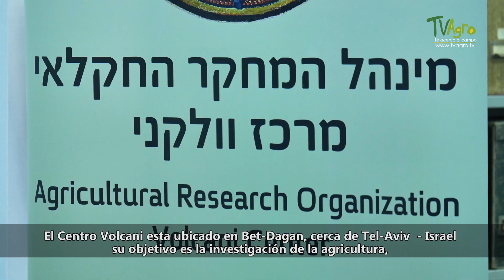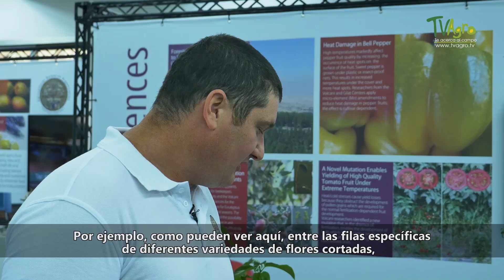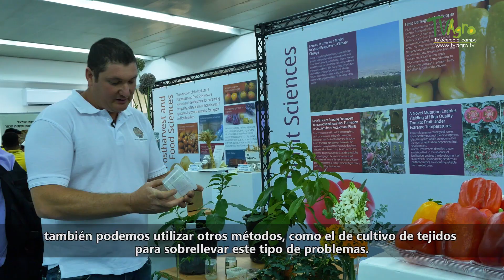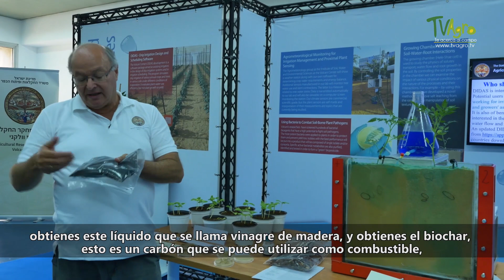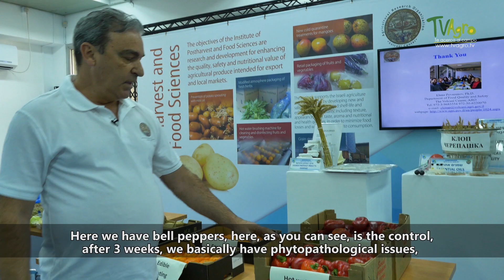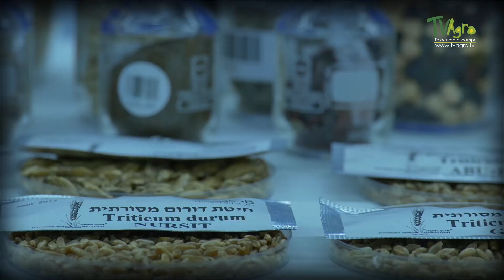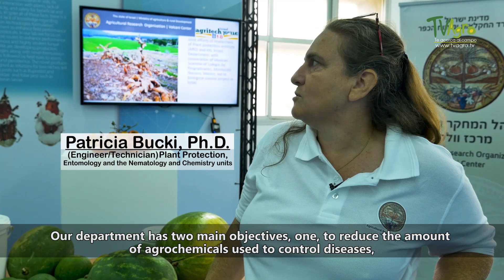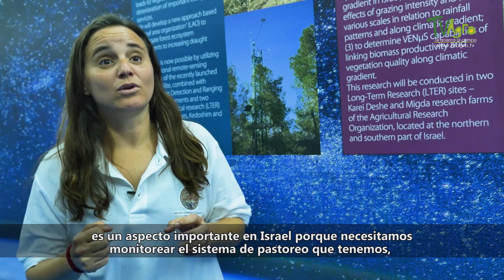Centro Volcani Investigacion Agricola de Israel - TvAgro por Juan Gonzalo Angel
Israel está ubicado el centro Volcaní, cuyo objetivo es la investigación de la agricultura, fue establecido en 1921 y está conformado por 6 institutos. Al incluir todos los temas relacionados con esta área, ha logrado brindar a este país que no cuenta con los recursos necesarios en el campo, alcanzar los niveles más altos de producción agrícola en el mundo, mediante la investigación y el desarrollo de diferentes proyectos.
El Centro Volcani es un instituto gubernamental en el centro de Israel conocido por sus descubrimientos innovadores en el sector agrícola.

Israel Hayom informó que esta es la primera vez que una organización o individuo israelí ha sido galardonado con el premio de la UNESCO, cuyo propósito es “recompensar proyectos de investigación científica excepcionales de individuos, instituciones u organizaciones no gubernamentales dedicadas a la investigación científica en las ciencias de la vida y que conducen a mejorar la calidad de la vida humana.”
Fuente